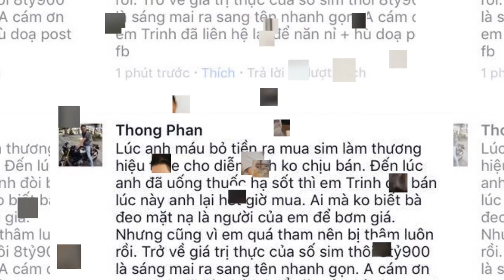Tin Nhanh | Chiếc sim khủng 20 tỷ lộ mặt chiêu trò “đấu giá ảo” của Ngọc Trinh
Chiếc sim khủng 20 tỷ lộ mặt chiêu trò “đấu giá ảo” của Ngọc Trinh.